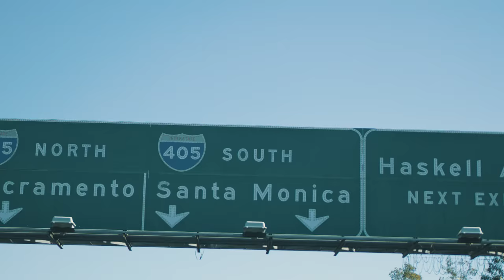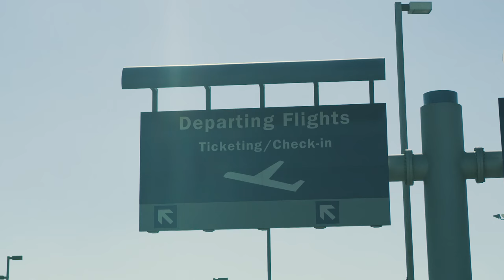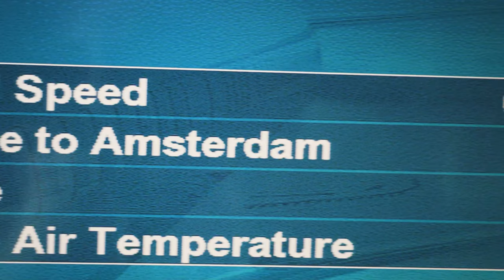DOUBLE SURPRISE FOR JANNI! | VLOG 288